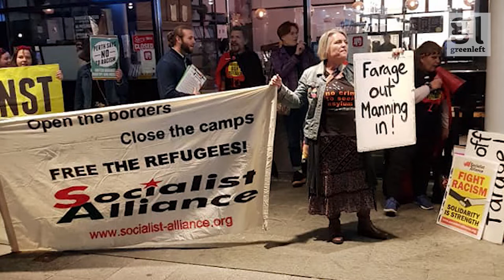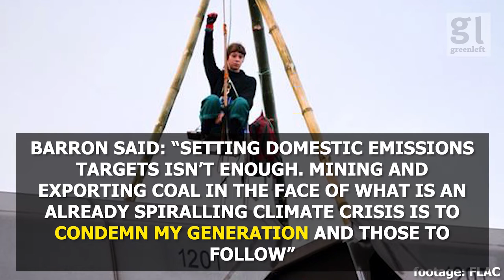Environmental campaigns feature in this Activist Report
Lots of environmental campaigns are covered in this week’s Activist Report along with the latest union, feminist, refugee and anti-fascist actions.